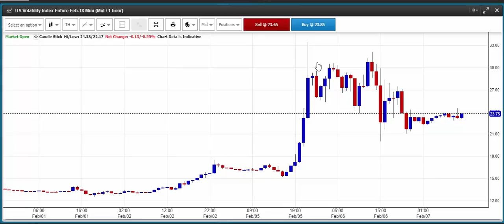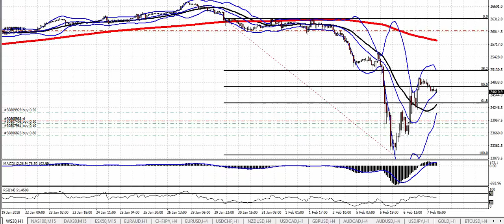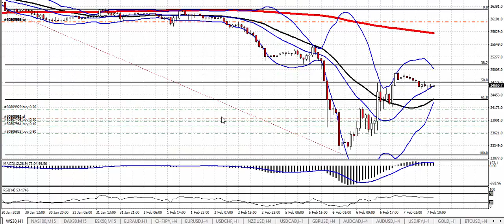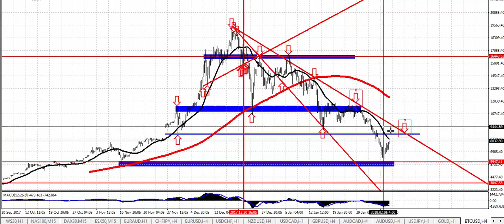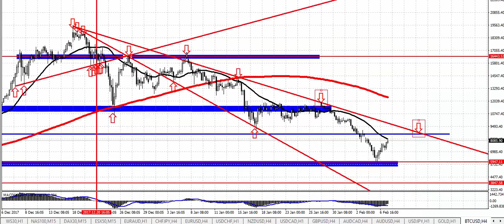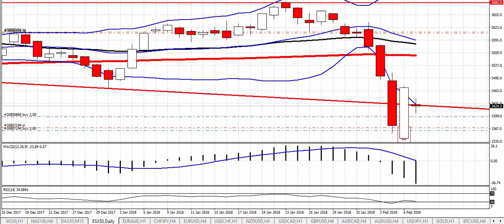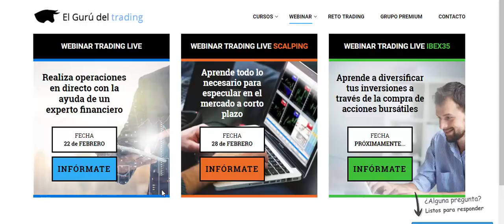¡WALL STREET, VIX Y BITCOIN! - Alberto Chan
3º Libro Educación Financiera (Para Padres e Hijos):

4º LIBRO GANE DINERO EN BOLSA:

5º LIBRO "Las 10 Claves Del Éxito Financiero (El Método Chan)":